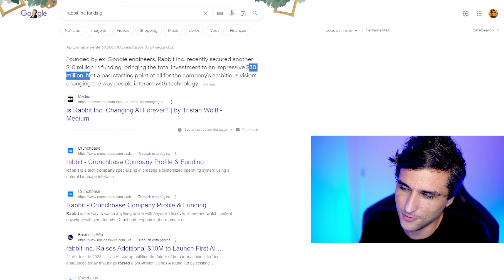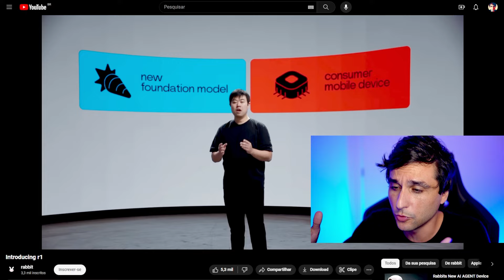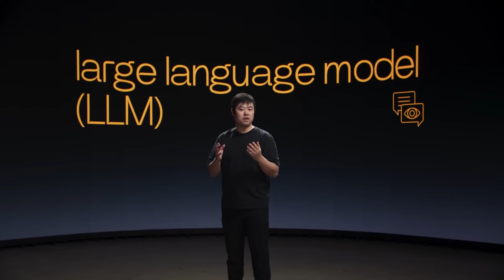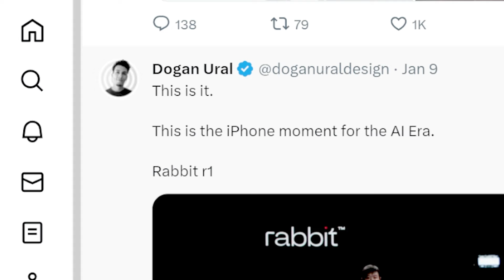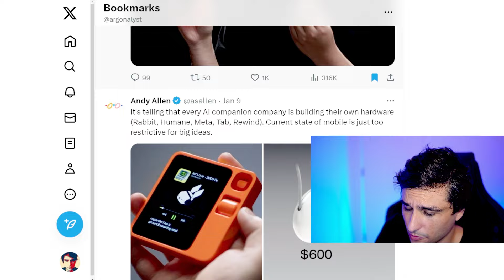Descubra o Rabbit R1: Inovação em IA ou Hype de Marketing?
Um vídeo comentando sobre pequeno Rabbit R1, um dispositivo independente que integra tecnologia de Inteligência Artificial. Analisamos como ele se compara a outros lançamentos recentes, como o AI Pin e Ray Ban Meta Smart Glasses, e discutimos se o Rabbit R1 está definindo uma nova tendência em dispositivos de IA ou se é apenas uma estratégia de marketing. As primeiras unidades do Rabbit R1 foram todas vendidas em poucos dias.